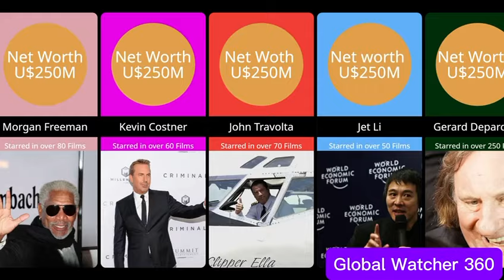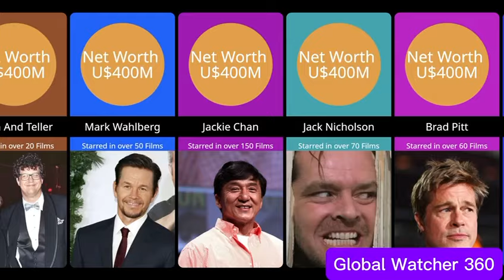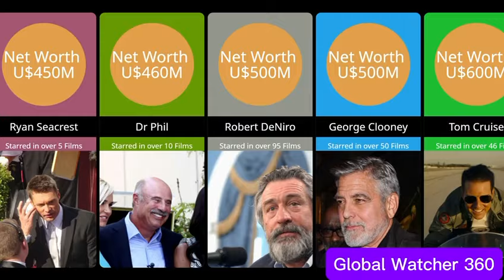Richest Actors in Hollywood 2024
Hollywood salaries for TV and movies can appear ridiculously high, but box office success doesn't always mean big bank accounts. This list reveals some surprising names, including the top spot, which might make you wonder, "How did HE get so rich?"